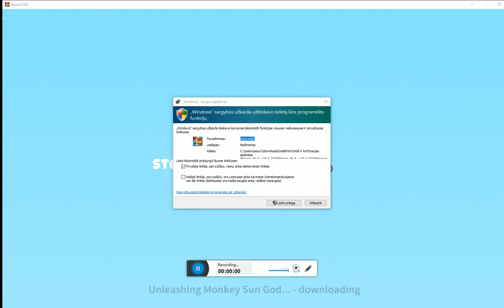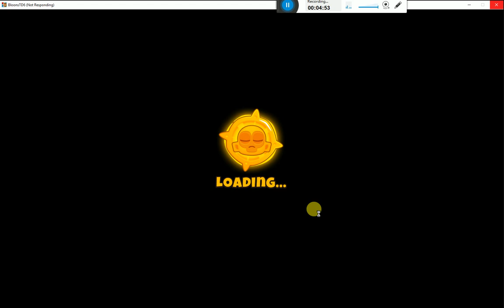Bloons tower defence 6 (2 sezonas)(5 serija)(BTD6) 2020 - 06 - 19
Kartu su Aidu. Išjungiau filmavimą kai pradėjome žaisti, nes labai strigo, o nefilmuojant nestringa.